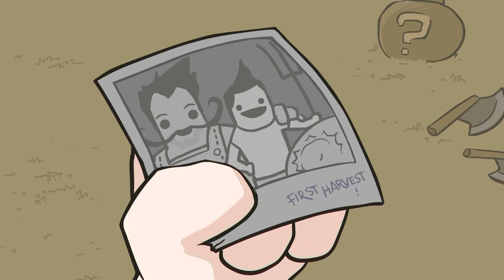Finally Back! | Pit People Ep.7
Like and sub for more Pit People!